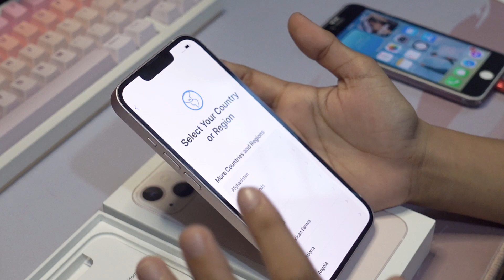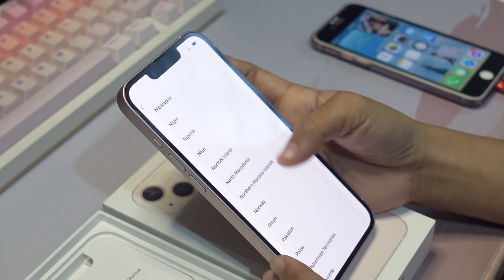FEBY'S iPHONE UNBOXING [NABUDOL]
So last year, nabudol ko aking fren. HAHAHA we decided to film the unboxing sa kanyang bagong brand new na phone. 💕
My awesome watermark from Resa 🎉